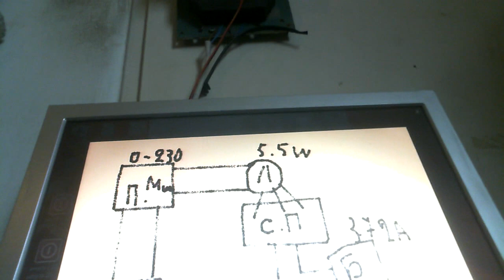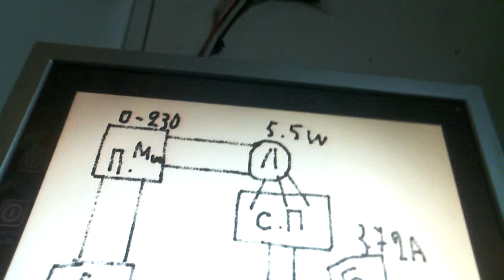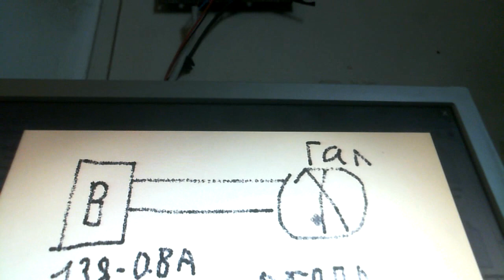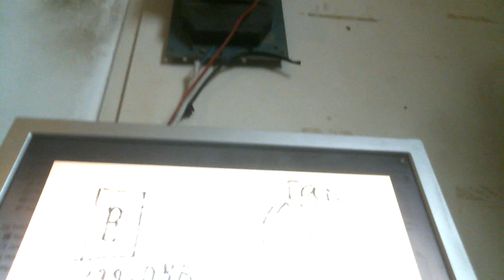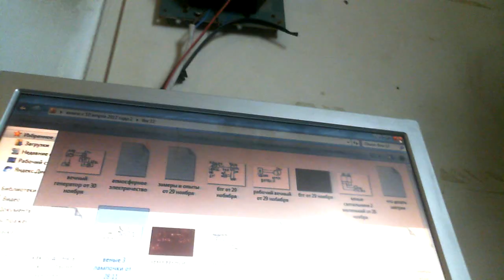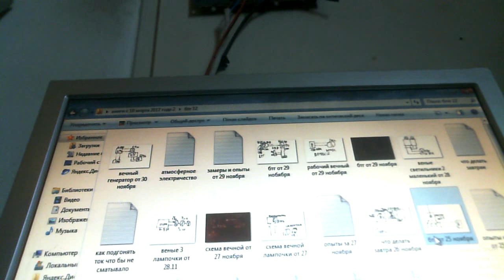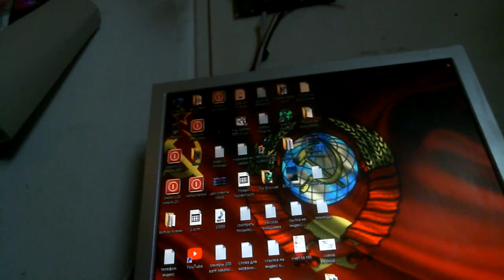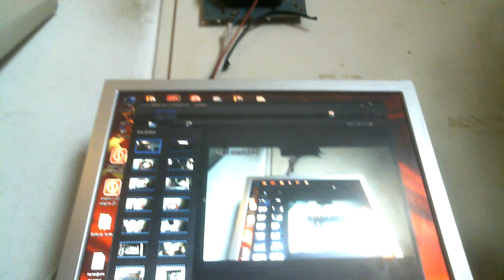Обзор последних схем БТГ и чего не хватает для завершения работ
Показаны схемы  БТГ далеко не все только за последнюю неделю и описано что не хватает что бы запустить  на полную мощность